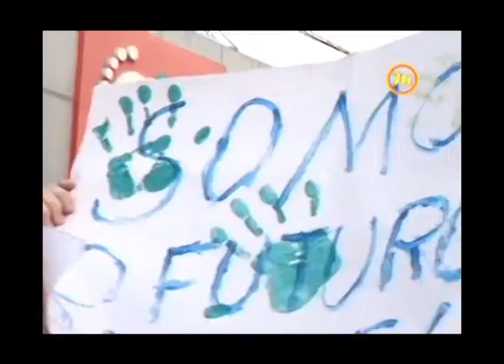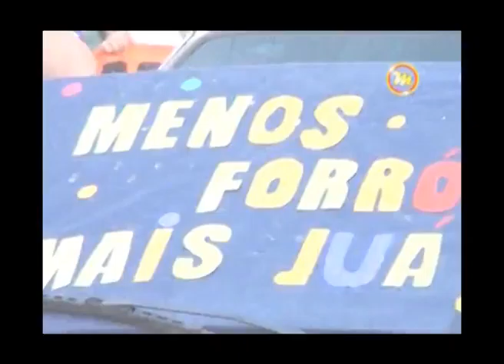Programa Multimídia - PROTESTO E CRATO - 19.06.13 - Bloco 01